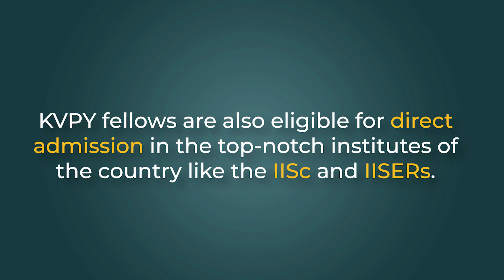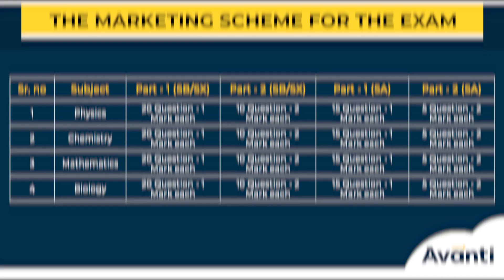All About KVPY Exam in 5 Minutes!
Kishore Vaigyanik Protsahan Yojana (KVPY) is a national level fellowship programme in the field of Basic Sciences. KVPY is conducted by Indian Institute of Sciences (IISc), Bangalore. It is aimed at encouraging students to take up research careers in the areas of basic sciences.

In this video, Garima mam tells you all about KVPY exam. She covers the following FAQs related to KVPY -
Why should you sit for KVPY exam?
In which grade can students give the KVPY exam?
What is the eligibility criteria for different streams of KVPY?
Important Dates
What is the KVPY Exam Pattern?
What is the exam syllabus?
When is the result declared?
How is the merit list prepared?